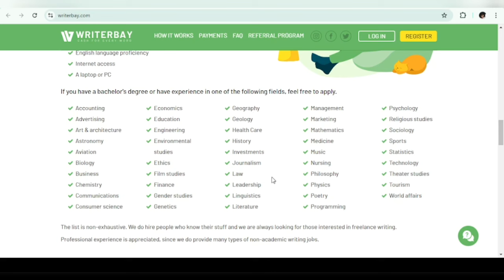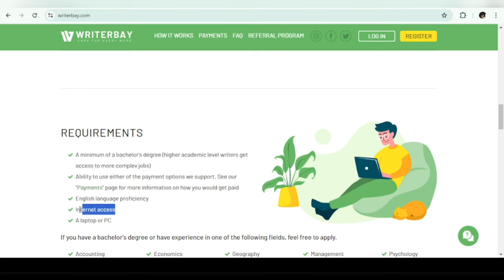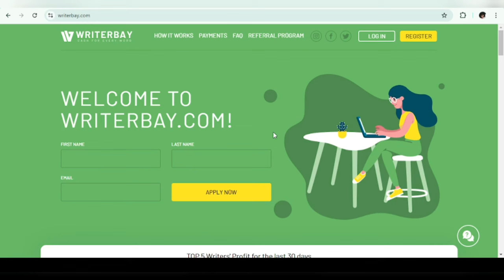Earn $20 Per Page Writing Online 🤑 | How to Make Money Online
This website will pay you $20 for each page you write. The threshold for withdrawal is $100. I shared everything in this 2 minute video.

//BUSINESS/COLLABS ONLY
//TODAY'S WORD
 "And I know that whatever God does is final. Nothing can be added to it or taken from it. God's purpose is that people should fear him" - Ecclesiastes 3:14  (NLT)